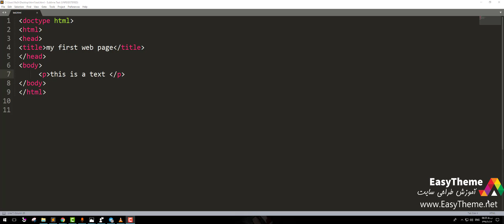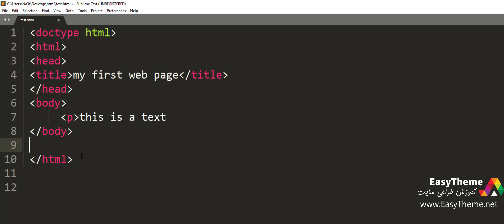المنت های تو در تو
آموزش HTML
آموزش رایگان طراحی سایت